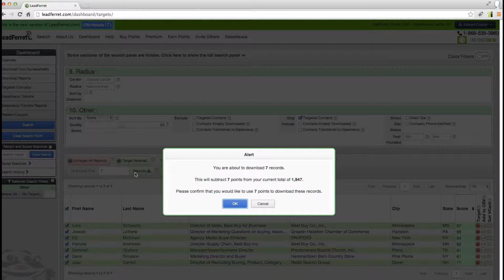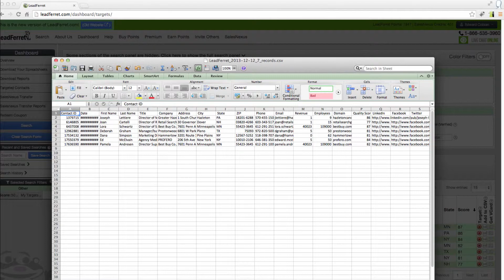How to export target contact to CSV on LeadFerret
LeadFerret launches the new look of their website with instructions on how to export target contacts to CSV.